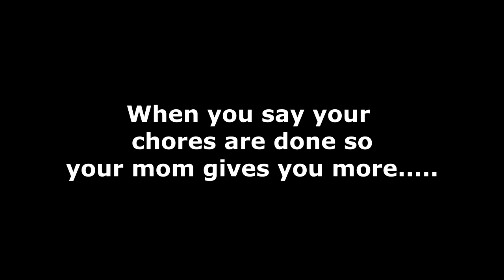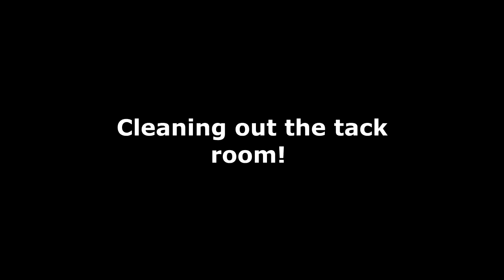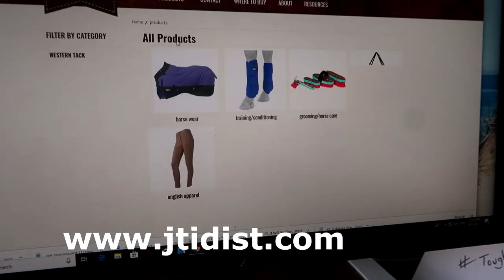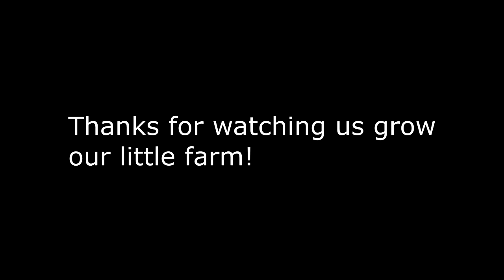OUR BIG HORSEY GIVE A WAY! Day 168 (06/17/19)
OUR BIG HORSEY GIVE A WAY!

DaybyDayVlogs
110 North Front Street - A3,
Suite #213
Belleville, Ontario, K8P 0A6
Canada